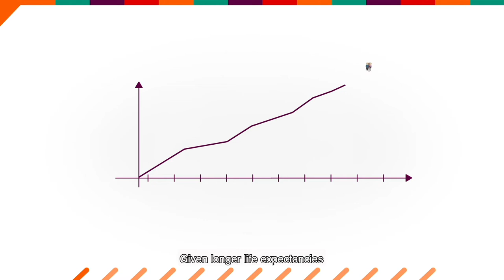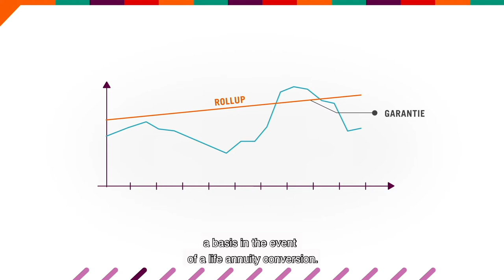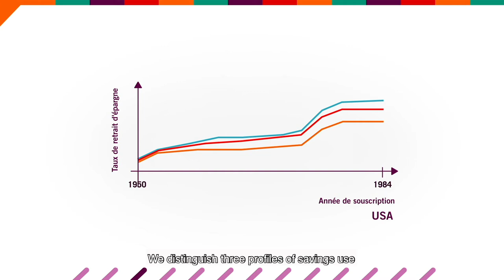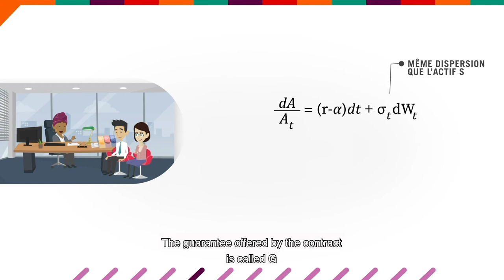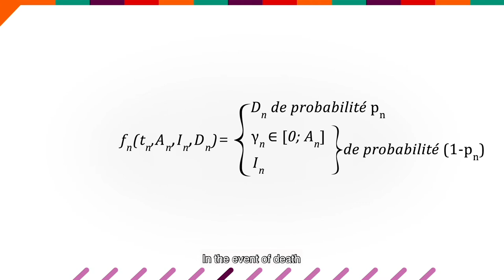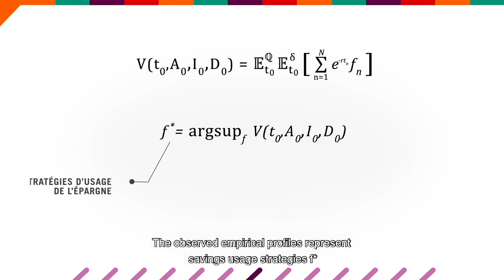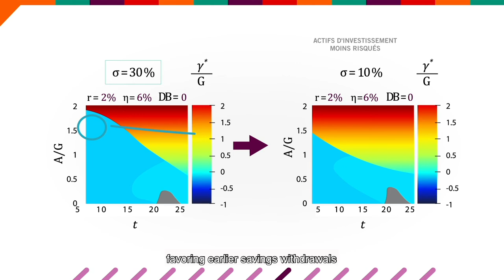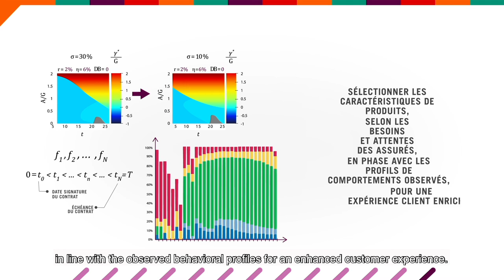ILB Methods n°6: Optimizing retirement savings product design for an enhanced customer experience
This educational video explains the mechanisms involved in quantitative modelling of savings behaviour, in order to design financial products that are adapted to the changing needs of clients over the course of their lives.